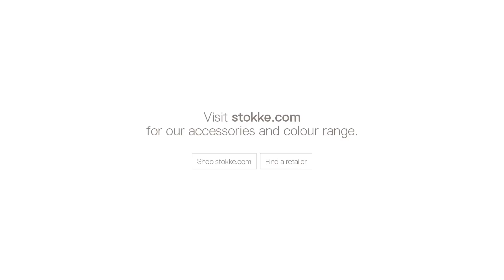Stokke® Crusi The flexible comfort stroller OFFICIAL DEMO